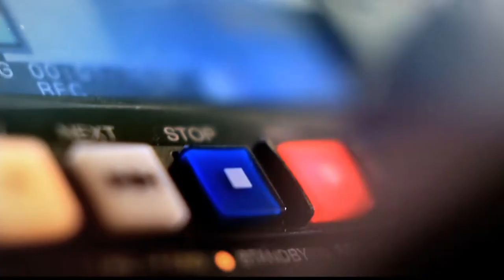Mal parqueo vehicular [Punto de Giro] Telemedellín